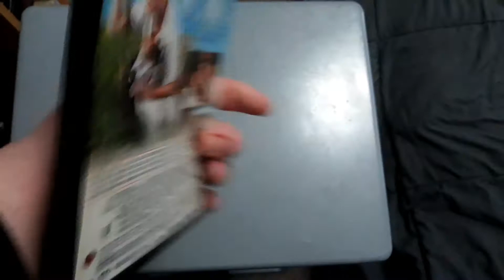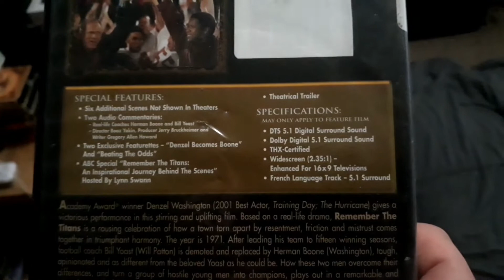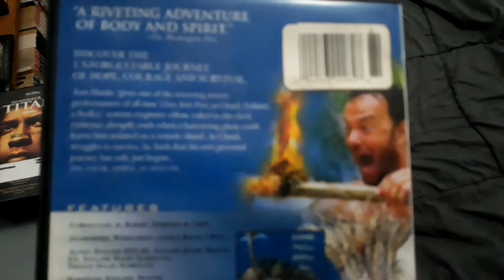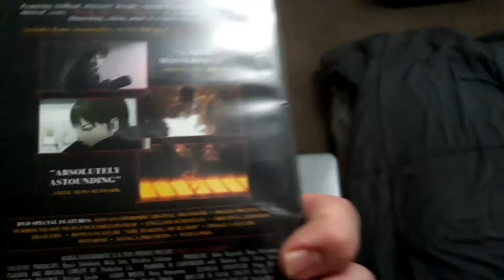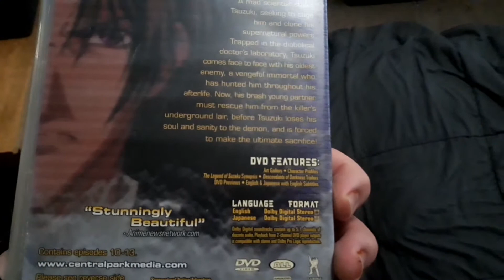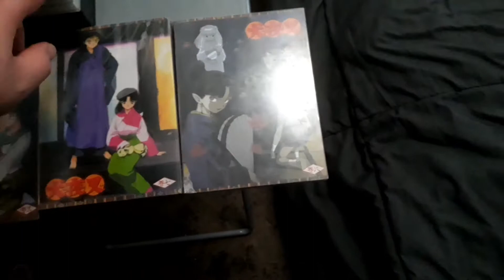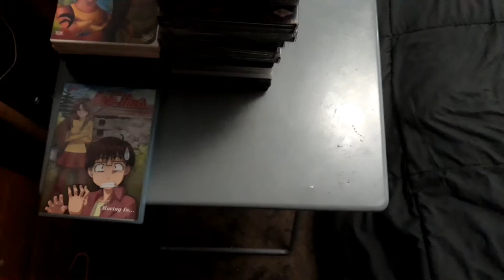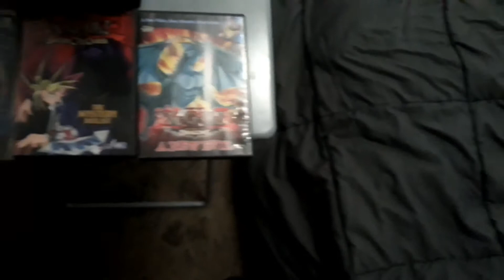My DVD & Blu-ray Collection library 2021 update: 2000 genres: Movies, Anime etc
so this is the first time I decided to do another video that is probably made possibly with the physical media video library Series so today basically since I finished the 90s category decade under the genres especially in movies TV series and Anime here's the movies and Anime category that were released in 2000 which is probably in the 2000 decade category when it comes to doing DVD and Blu-ray collection type videos even though I haven't done a video like this until now especially that is probably part of my 2021 update of my DVD and Blu-ray collection library video series that has probably made possibly with the physical media video library series even though I have been doing a lot of my previous videos that were made possibly with the physical media video library Series in the past but this video should definitely take the cake.